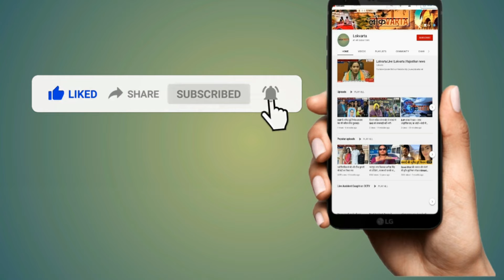केशोरायपाटन: विहिप और बजरंग दल की बैठक में आगामी कार्ययोजना पर हुई चर्चा।